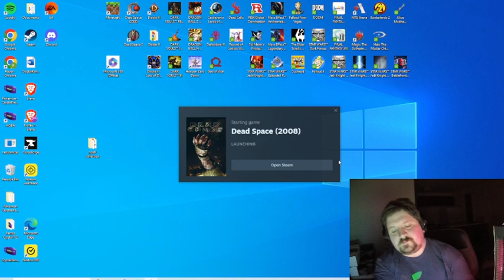Dead Space (Hard Mode) Part 3:"I got a lot of shit I gotta do!" Carlito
I forgot how much BS you have to do just to get to the part where you blow up asteroids. Also, the Brute caught me off guard. Forgot about his big ass. I like how Hamond keeps talking about the Ripper and im using a Line Gun instead lol. Im about to get the Beam Gun or whatever its called cause now those Super Necros are the norm.